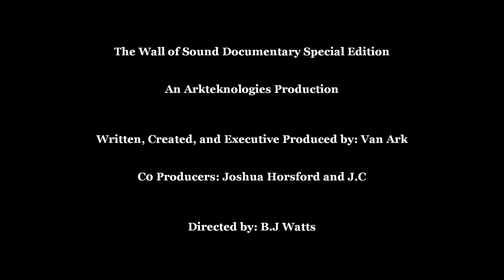The Wall of Sound Documentary Special Edition - Interview With Oz Arc Raider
Arkteknologies Presents The Wall of Sound Documentary Special Edition

In this Special Edition of The Wall of Sound Documentary, Producer and Songwriter OZ Arc Raider talks about his approach to musical production, and using Vinyl Records during the process

An Arkteknologies Production

Directed by BJ Watts

Executive Produced by Van Ark

Co Producers Joshua Horsford and J.C

Camera by J.C

Subcscribe to Arkteknologies